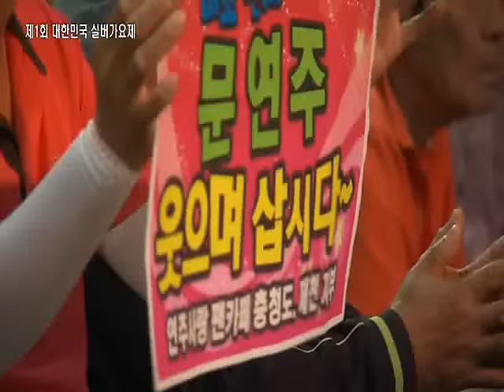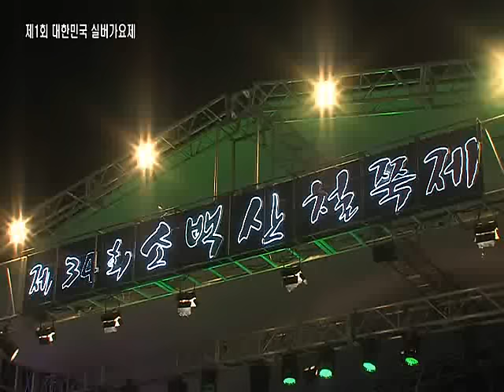"KOREA" 실버가요제 (1부) Bong Baej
천해의 관광명소를 자랑하는 충청북도 단양에서 제1회 대한민국실버가요제가 개최디어 전국 실버가족분들의 사랑속에 성황리에 끝냈다 늙어가는것은 인생을 아름답게 한다고 했다 봄 여름 가을 겨울 4계절을 살아가며 실버린 가을 오곡이 익어가고 곱게 물드는 단풍잎처럼 아름다움을 간직하기에 인생길에서 꼭 거처야할 행로라 하겠다 인샹은 즐겁게 대한민국 실버 여러분 아프지마시고 건강하게 오래오래 사세요 월드TV 미디어텍 # Composer Bong Baek #